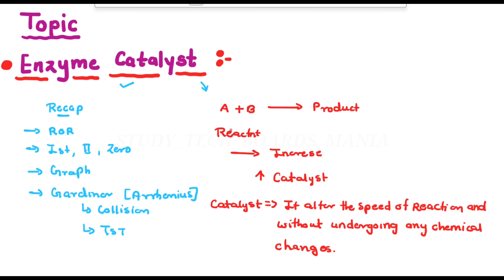Enzyme Catalyst || Chemical Kinetics || Physical Chemistry || GATE / CSIR NET / MSc / BSc